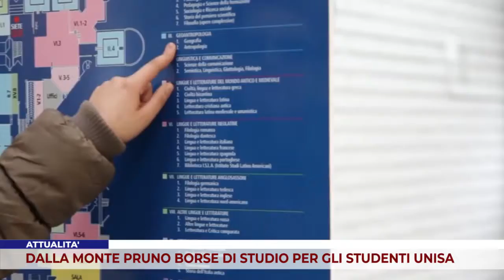ATTUALITÀ. DALLA MONTE PRUNO BORSE DI STUDIO PER GLI STUDENTI DI UNISA